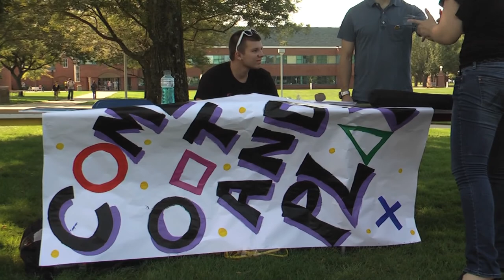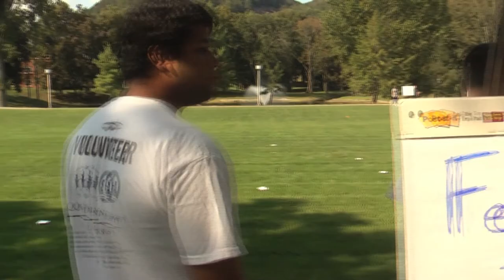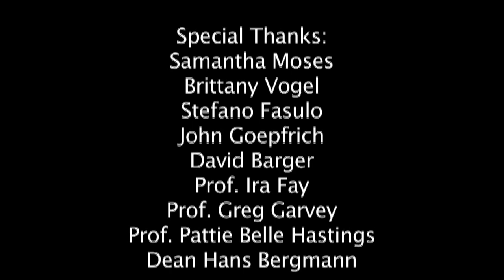Come Out and Play QU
From 3pm - 4:30pm on September 17, 2012, the Game Design I (GDD201) class at Quinnipiac University hosted a Come Out and Play event. 41 players participated in 5 different student-designed games on a gorgeous day to play outside! Thank you to everyone involved in making this a fun event.